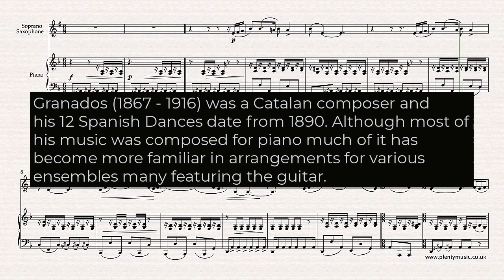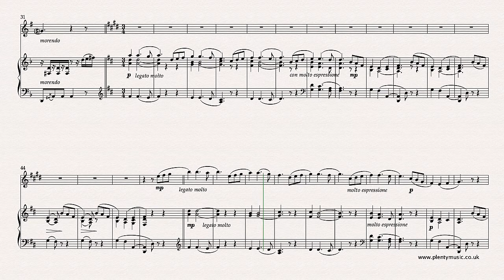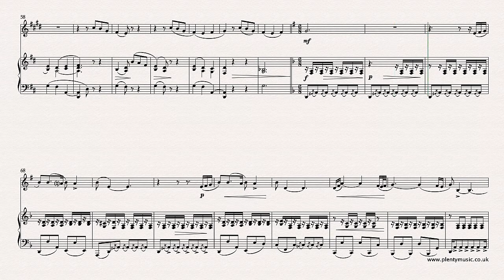Granados E. | Spanish Dance No.5 (Andaluza) arranged soprano saxophone & piano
Notation
A soprano saxophone part appropriately transposed is appended to the full score which is available as a pdf. There is much detail in the score and some tonal ambiguities are created with the use of chromatic and ornamental notes. Representing the Spanish musical elements in the staff notation system is a challenge and clearly some comprises are needed particularly in respect to the notation of scales, harmonic colour, dynamics, tempo and ornamentation. The essential elements of Spanish music are its dramatic character often achieved by modal shifts from minor to major and vice versa, the use of the phrygian scale and rhythms derived from the popular dance rhythms of its diverse and rich culture. When music that identifies with a country or region is presented in a notated music score there are comprises to be made in respect to representing the musical elements. The music editor always suggests listening to performances of music to have an understanding particularly of contemporary practice.